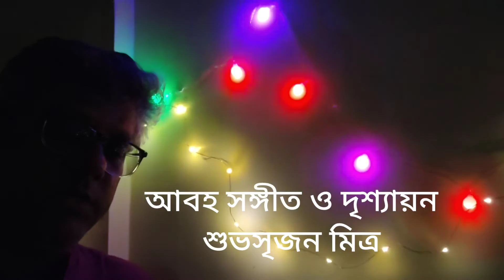অন্ধকার দীপাবলী! দীপহীন দীপশিখা । শুভ দীপাবলী । অন্য কবিতা